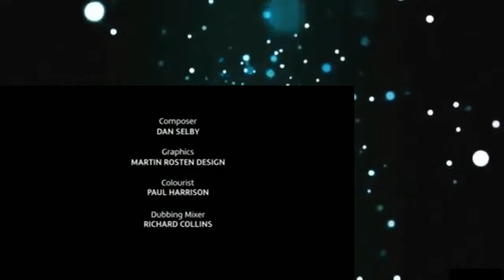Wild Britain With Ray Mears S01 E01 Deciduous Forest